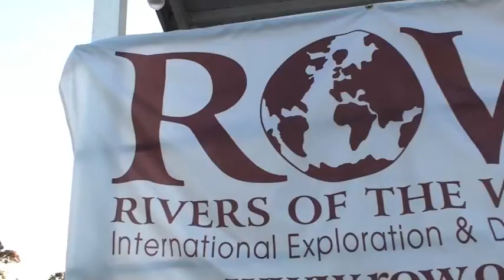Peru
A one minute ROW movie!